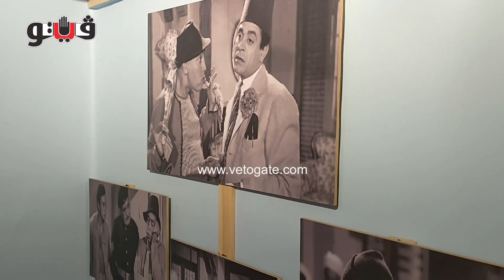المطعم النسائي في وسط البلد، 5 سيدات يواجهن الصعاب بالأكل البيتي